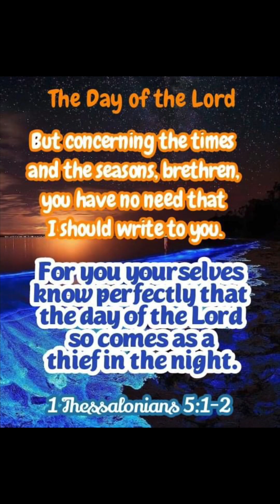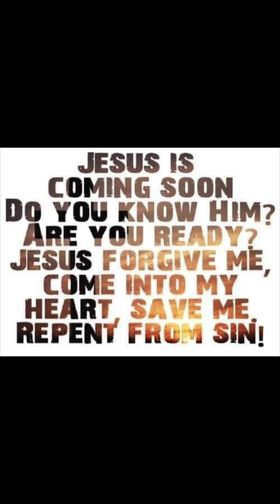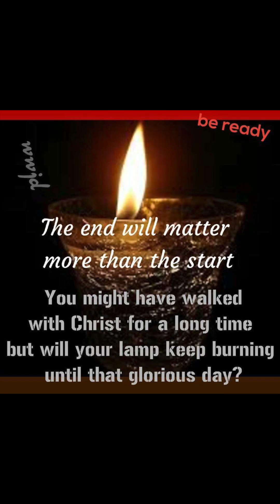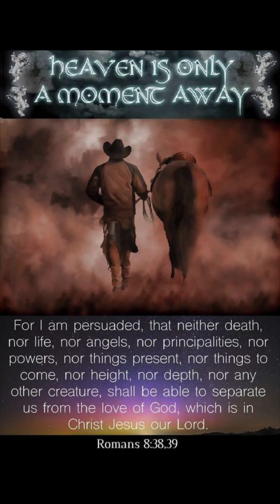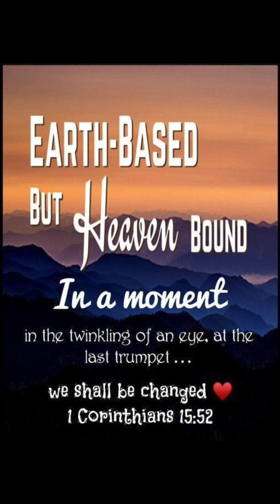Good morning friends and brothers and sisters in Christ read your Bible today 🤟🏻🙏❤️🇺🇸🌎⚠️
Good morning friends and family and brothers and sisters in Christ. Read your Bible this morning before going to work or help other people in the world today to spread the gospel of Jesus Christ before times actually runs out .. been pray for you all week and you know Jesus Christ really loves you and wants to help you and want to hear his voice but  we have to pray and be watchful for his return sooner than we think ….    🤔 Jesus is the lord of all and the kings of kings … hallelujah!  I keep my eyes on Jesus and live ready !!!  If you like this video you can make it viral ….